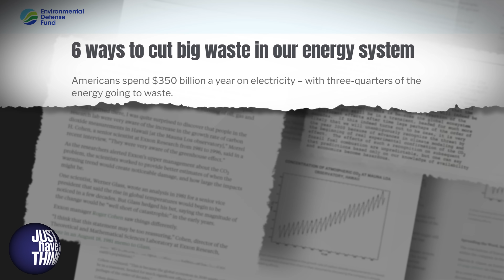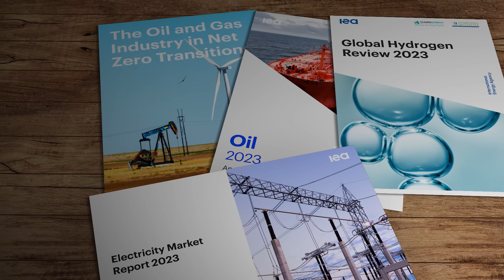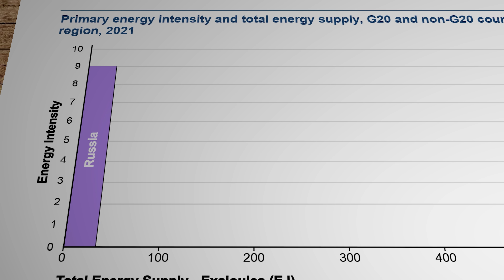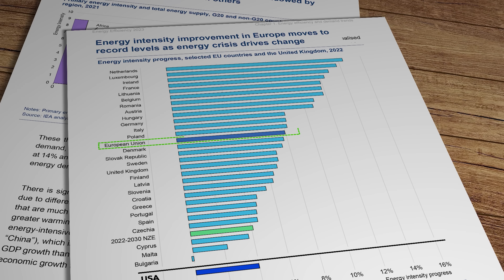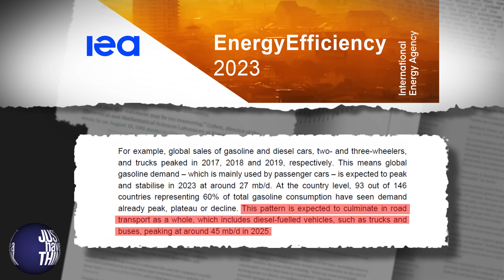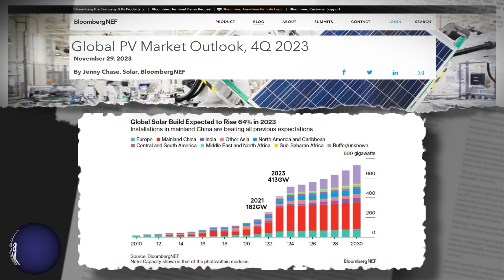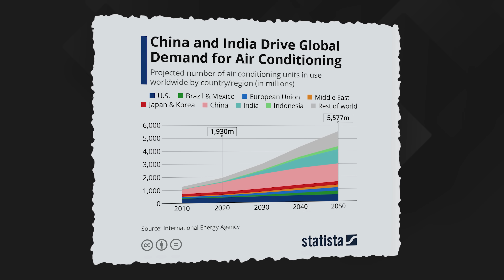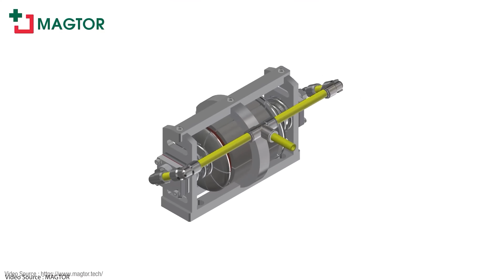Does energy efficiency just make us use more stuff?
Improvements in energy efficiency could give us as much as 50% of the carbon reductions we need by 2050, according to the International Energy agency. But the 'Jevons Paradox' says the more efficient and cheaper we make things, the more we use them. So are we in a no-win situation or is there actually a way out?

NEVER FORGET : EXXON KNEW!

Research Links
Main IEA Report

Statista report on AC demand in China and India